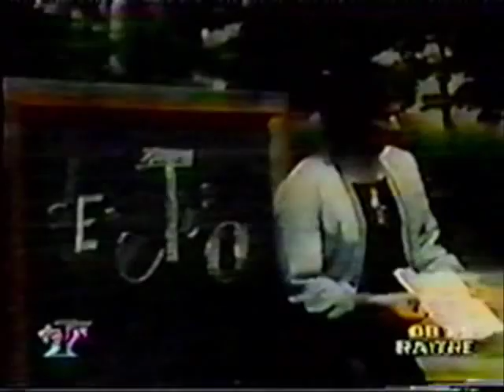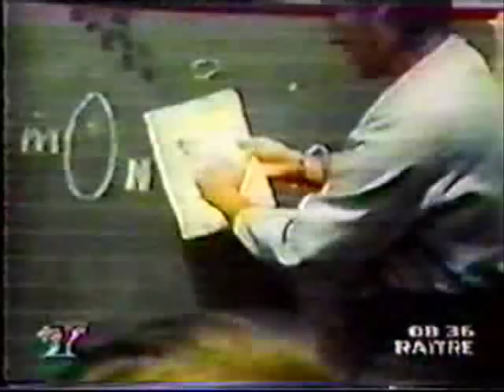Documentario Demetrio Stratos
Un veloce documentario su Stratos